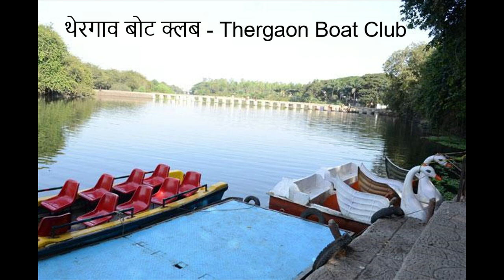पिंपरी-चिंचवड मधील पर्यटन स्थळे | Tourist Places In Pimpri-Chinchwad